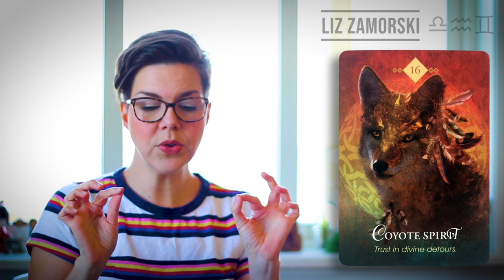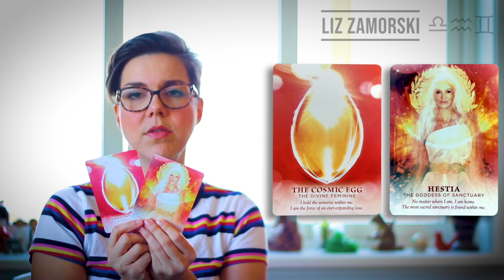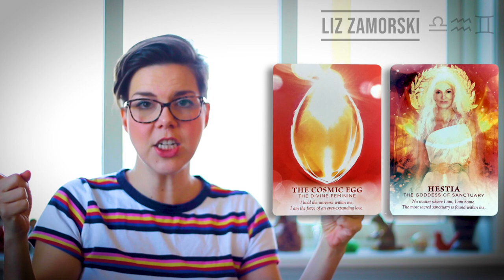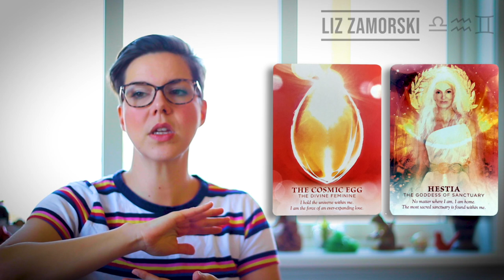Gemini, Libra, Aquarius: LOVE READING! April 8-12, 2020 // INTUITIVE READING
Gemini, Libra, Aquarius: good things come in 3s! You are on your way to catching the love bug!

Thanks for being a part of this reading! I use divination cards to help me channel information to you. My readings are a mix of intuitive reading, card reading, and mediumship. I am channeling for the general energy of air signs.

The Oracle of E
Divine Feminine Oracle
Wisdom of the Oracle
Starman Tarot